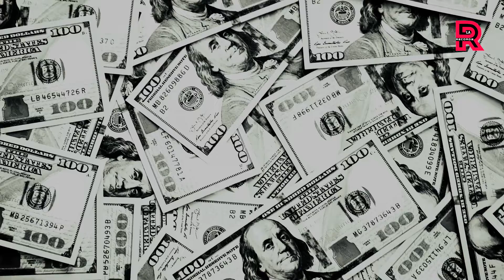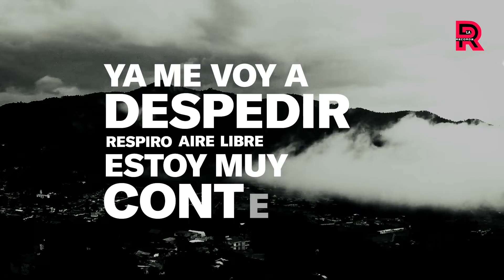RAFA CARO T3R ELEMENTO REMASTERIZADO CORRIDOS 2022